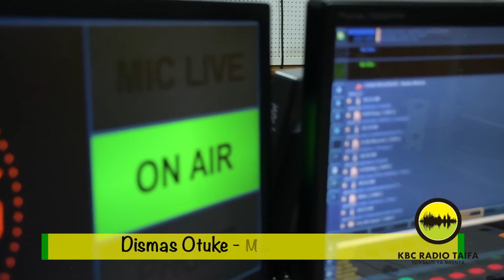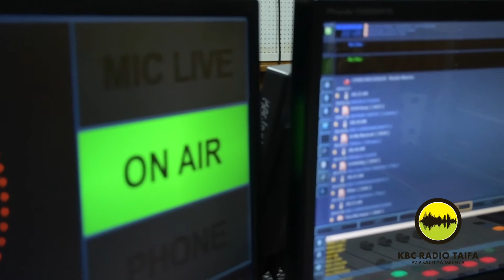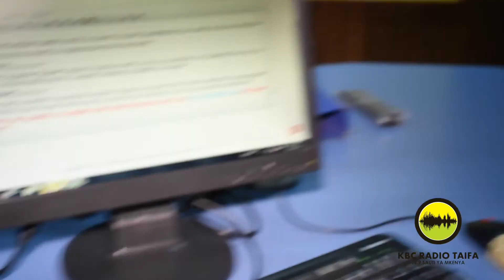Mataifa tisa yafuzu kwa kombe la dunia mwaka ujao nchini Qatar.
Fifa inatarajia kuipiga Kenya marufuku baada ya waziri wa michezo kuvunja FKF.